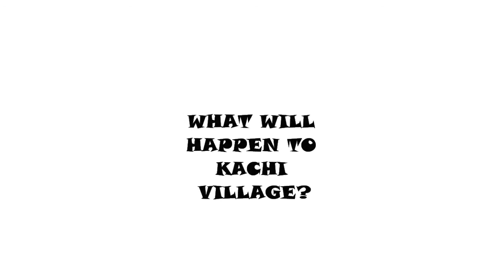Kachi Student Festival Trailer 2 - [HD]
This video is captured by a team from Kachi to promote Kachi Student Festival 2011 on 19th December 2011.

Special thanks to :
Ng Yeow Liang
Chen Yong Hao
Teh Yee Sing
Teh Sam Weng
Tan Shu Hong

*and other Kachi friends who participate in this video.

Thanks a lot for making this video success :)